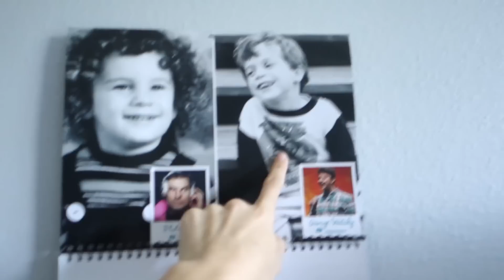GETTING MY SH!T TOGETHER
SELLING SOMETHING THAT IS NOT DRUGS. CLICK BELOW!

allispeed